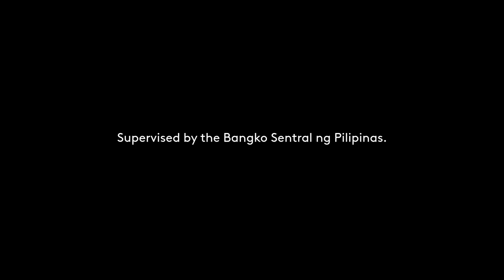Bayad Radio Commercial 2021 47s with 90.7 Love Radio DJ Nicole Hyala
DRPS Two Episode No. 382: Bayad Radio Commercial 2021 47s with 90.7 Love Radio DJ Nicole Hyala